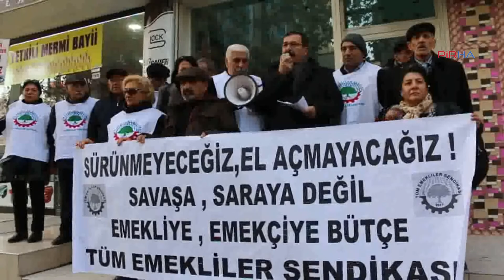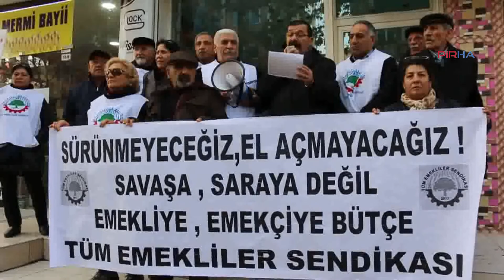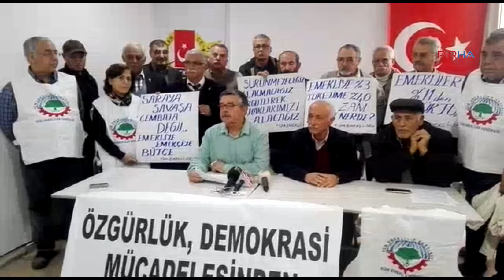Tüm Emekli-Sen: 2018 yılı bütçesi zam, zulüm bütçesidir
Meclis Genel Kurulunda bütçe görüşmeleri devam ederken, Tüm Emekliler Sendikası Ankara Genel Merkez ve Mersin Şubesi açıklama yaparak, “Savaş bütçesi değil, emekçi ve emekliye bütçe, emekçilerin, emeklilerin daha insanca yaşayabileceği, çocuklarımızın daha özgür daha çağdaş eğitim alabileceği bir ülke istiyoruz” dedi.